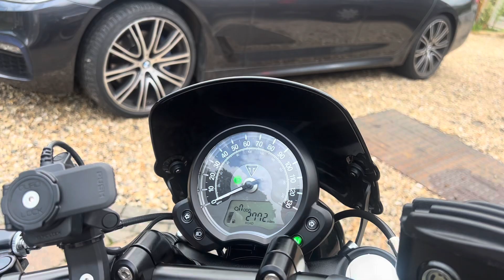70 Triumph Bobber Black